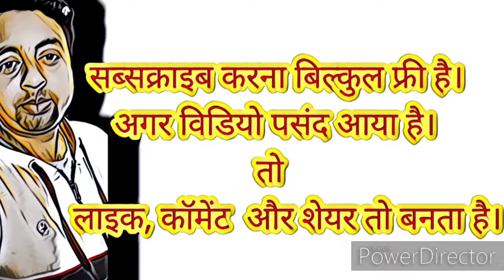how to draw nature drawing by black pen for beginners// nature skech wwith black pen for kids//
Ankit Art work

नमस्कार मित्रों🙏🙏🙏
 हमारे चैनल का एकमात्र उद्देश्य लोगों को चित्रकला के तरफ जागरूक कर और उन्हें चित्रकला सिखाना है ताकि वे चित्रकला के माध्यम से अपने अंदर की कला को निकाल सके और चित्रकला से संबंधित ज्ञान प्राप्त कर सकें।
आज मैं इस वीडियो में आपको दिखाने जा रहा हूं-
How to draw nature drawing by black pen.